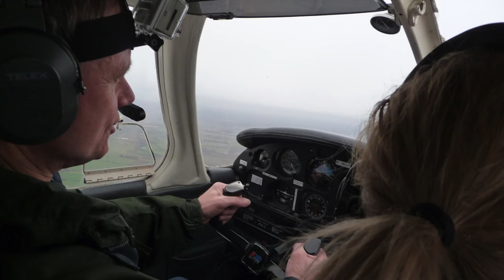Blind Dave awarded the Freedom of The Hawthorns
Blind Dave Heeley has been awarded the Freedom of The Hawthorns in recognition of his extraordinary fund-raising achievements on behalf of West Bromwich Albion and the Albion Foundation.

The award was presented to him at a surprise climax to last night’s gala awards dinner at the Club in celebration of the Foundation’s 25th anniversary.